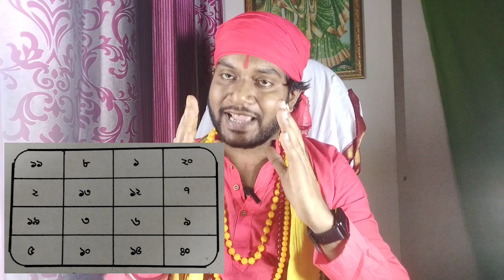Bengali vashikaran totka । বশীকরণ করার উপায় ।। Powerful vashikaran totka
ভালো করে দেখে শিখে তারপর প্রয়োগ করুন । এর দ্বারা ক্ষতি হলে চ্যানেল কিংবা আমি দায়ী থাকবো না ।।
জয় মা তারা
জয় গুরু বামদেব